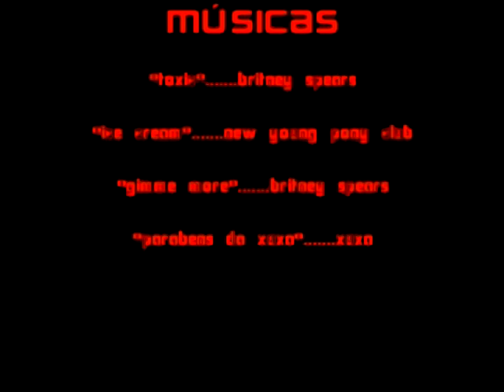[3 / 9 planos] Uma Grande Surpresa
Produção:
Elton Almeida
Laura Cintra
Olívia Patto
Piera Portasio

O "3/9 planos" é um exercício da matéria "Expressão por Imagens e Sons I", ministrada pelo Prof. Dr. Luis Fernando Angerami, e visa a construção de uma mesma ação montada com 3 e com 9 planos.
Algumas limitações são impostas ao exercício, como: câmera fixa, ausência de zoom e fade, entre outras.

CTR - Departamento de Cinema, Rádio e Televisão
ECA - Escola de Comunicações e Artes
USP - Universidade de São Paulo